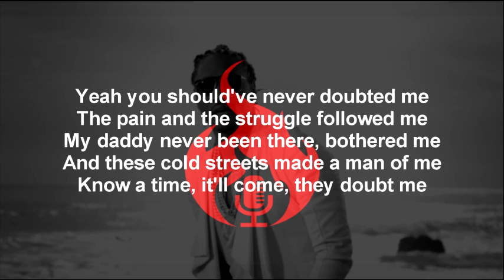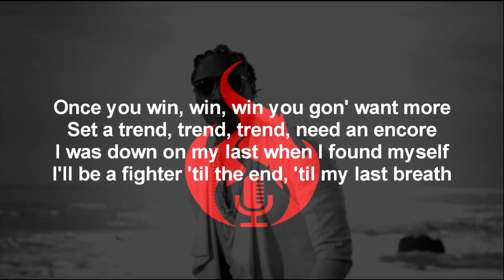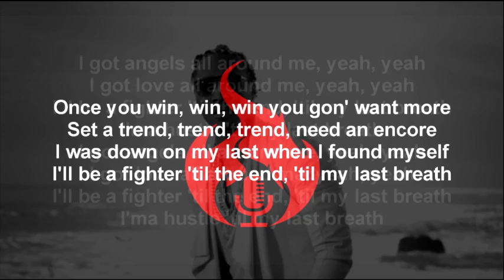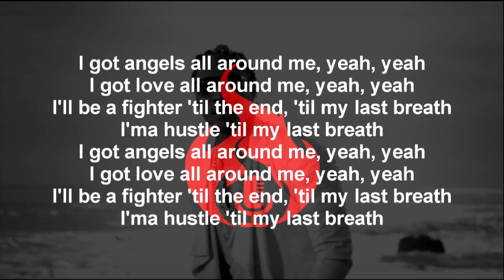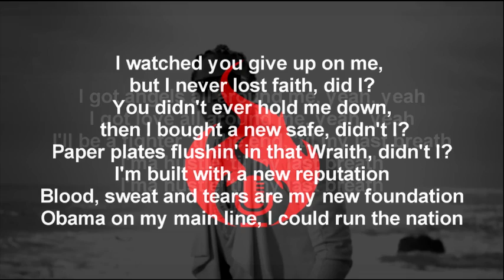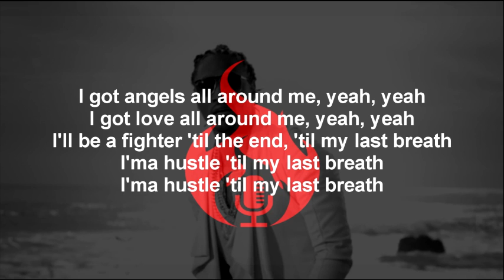Future - Last Breath (Lyrics)